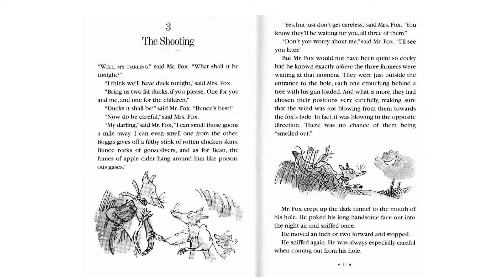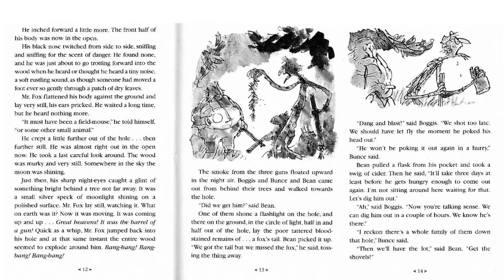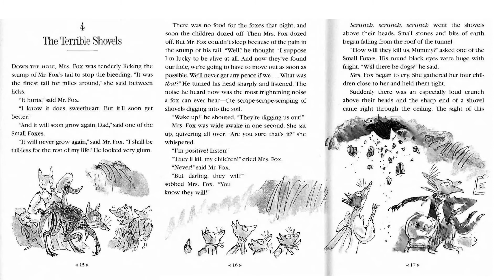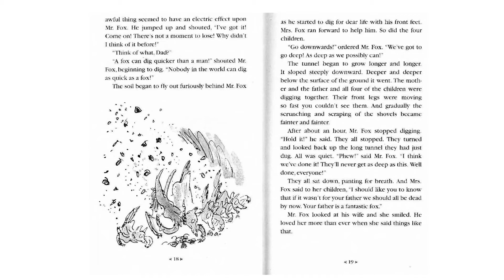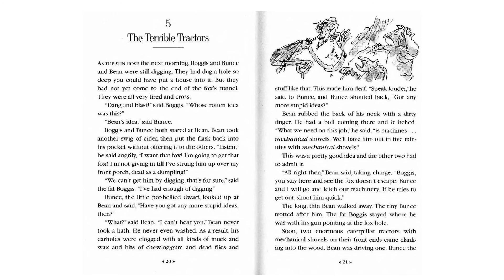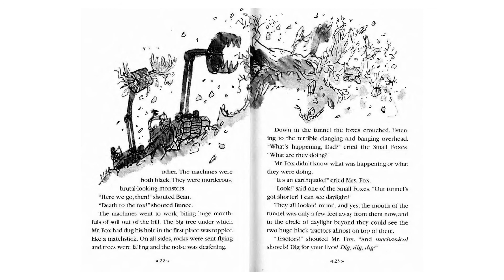Fantastic Mr Fox: Chapter 3 - 5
These three chapters of Fantastic Mr Fox are to help you with lesson 11 and 12.